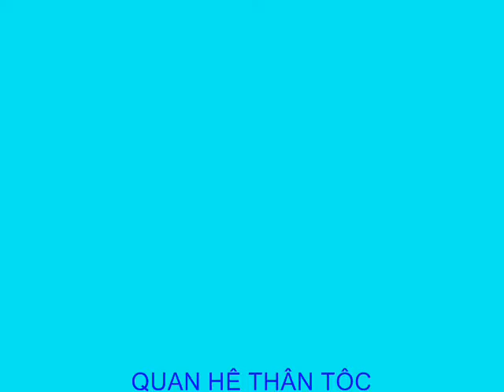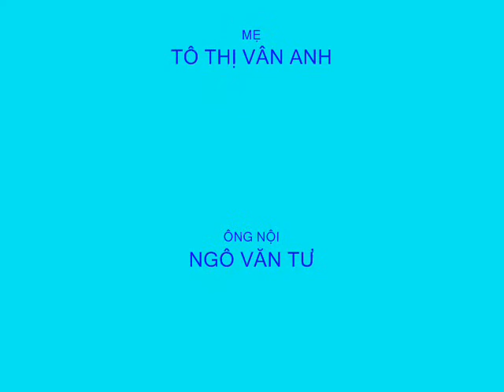A VĨNH MỸ